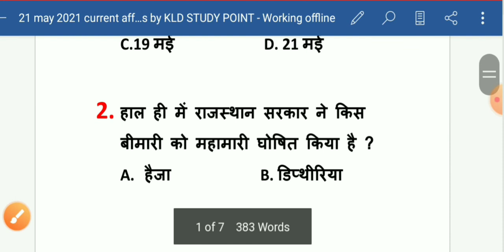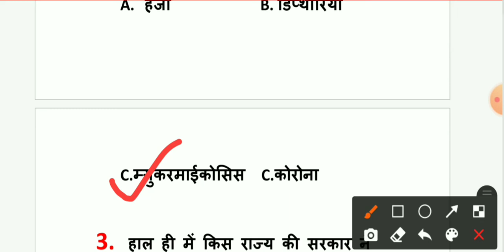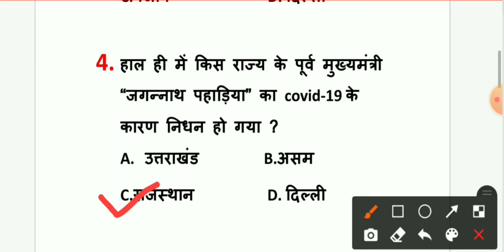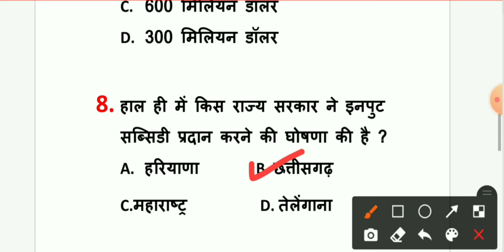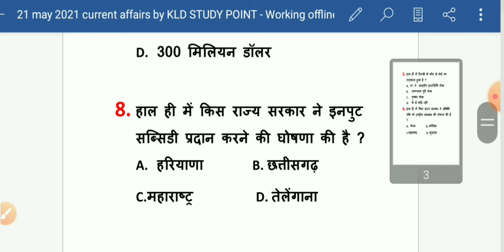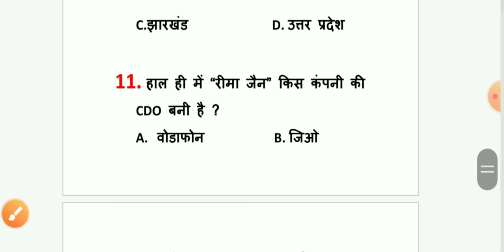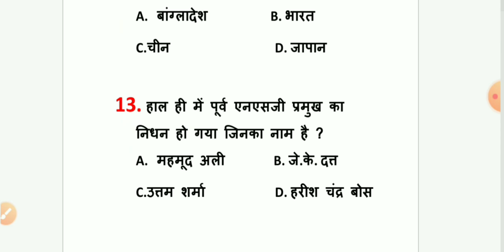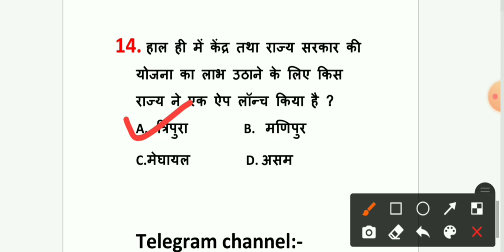#21 may 2021 current Affairs||daily current affairs|current affairs in hindi|20मई 2021 कर्रेंट#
20 मई 2021 कर्रेंट अफेयर्स.

20 may 2021 current affairs||daily current affairs in hindi

current affair by kld study point